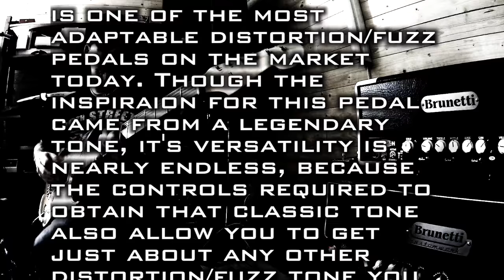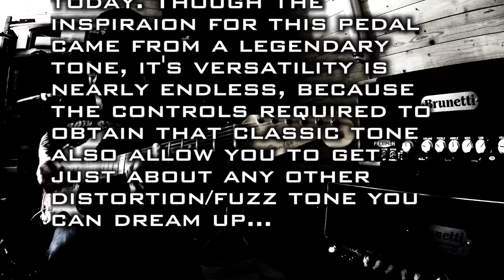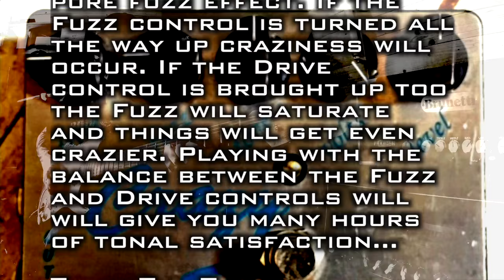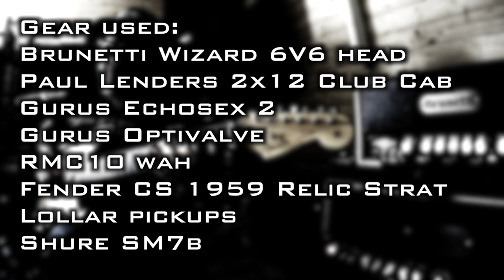Misty Moments with Durham Electronics Crazy Horse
I spent 20 minutes with great Durham Crazy Horse ...